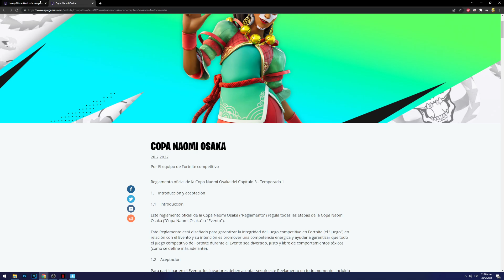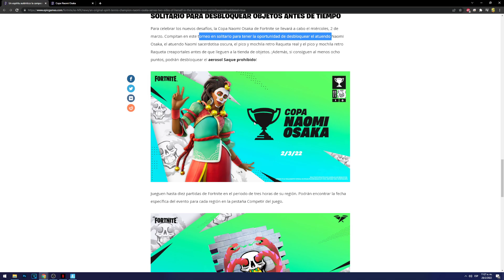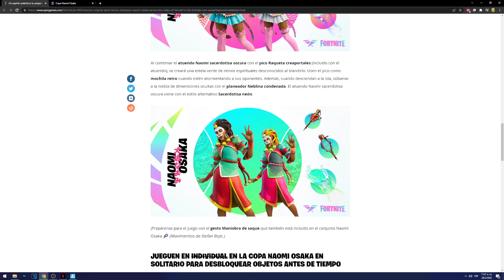COMO CONSEGUIR GRATIS LA SKIN DE NAOMI OSAKA EN FORTNITE - TORNEO O COPA NAOMI OSAKA FORTNITE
veremos como conseguir gratis la skin de naomi osaka en fortnite con la copa naomi osaka en fortnite o copa naomi osaka.

Además de conseguir la skin de naomi osaka en fortnite, podremos conseguir el grafiti Saque prohibido o aerosol Saque prohibido, qaue es el grafiti de naomi osaka con tan solo conseguir 8 puntos en el torneo de naomi osaka en fortnite.

LINK PARA TODA LA INFORMACIÓN SOBRE LA SKIN DE NAOMI OSAKA, EL GRAFITI DE NAOMI OSAKA Y DEMÁS RECOMPENSAS Y COMO CONSEGUIRLAS: